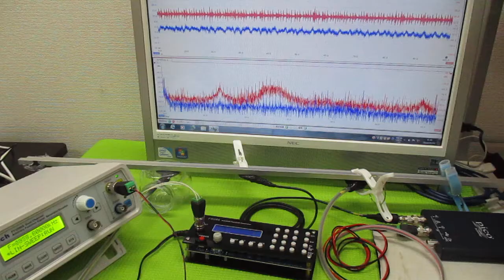対象物の振動モードに合わせた、超音波制御技術 ultrasonic-labo